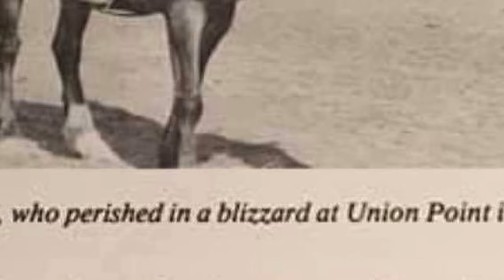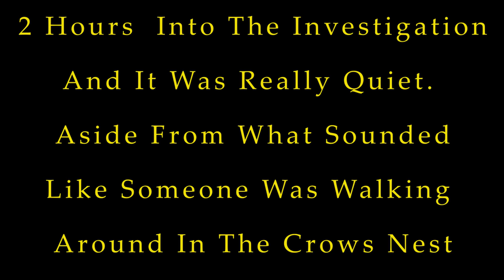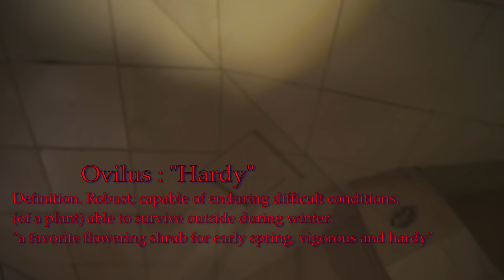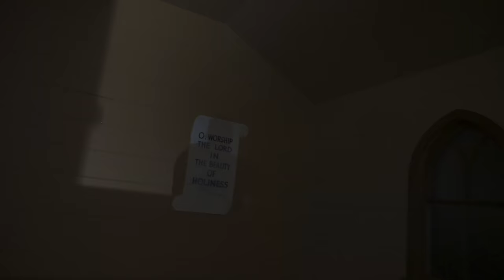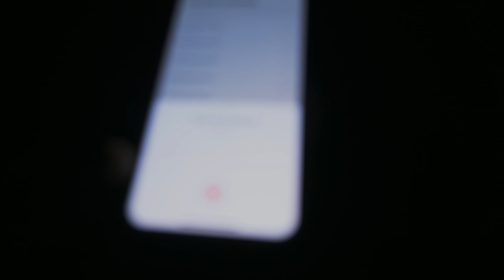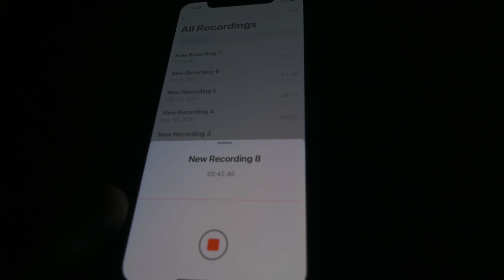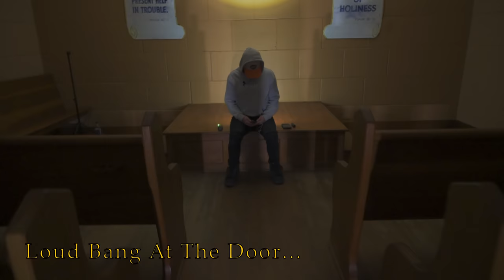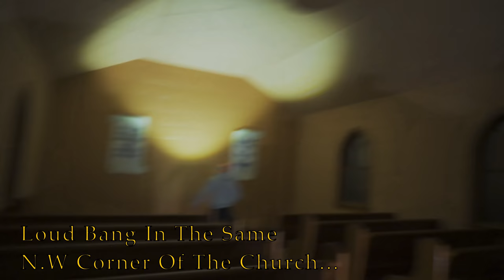POLTERGEIST Activity at The Union Point Church (SCARY) | Paranormal Investigation | 4K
We decided to go back to the scary abandoned Union Point Church and pay a visit to Peter after we found out new evidence and were met with the confirmation that he was the spirit we were speaking to the first time we were there.
Once we got tot this spooky little white church we were met with someone that we believe was either the Murdered that originated from Union Point, OR a Negative spirit that did not want us using his name inside of the church.

Enjoy some Farmery at

Camera Light
Spirit box
Ouija board
Big light
Go Pro
JBL speaker
Saramonic mics
Reactor Flashlight

We'll be doing a huge giveaway of all of our gear once we start our Patreon and one of the lucky patrons will receive all of the gear we use now that includes cameras, spirit box, ouija board, and more.